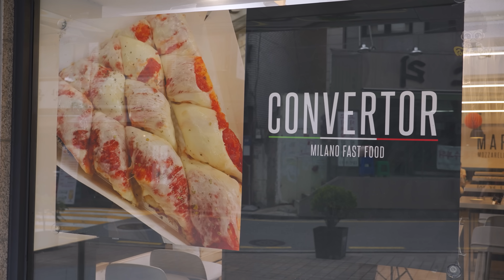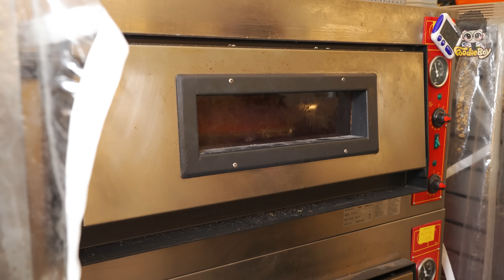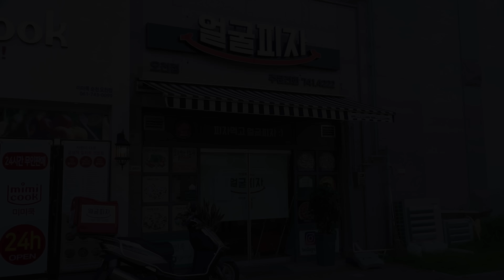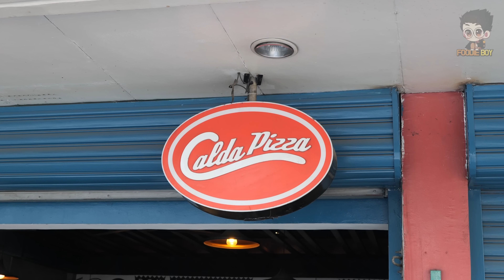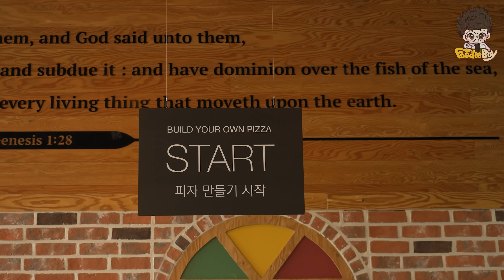Amazing! Largest and Topping Bomb Pizza Making Collection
🔎 timeline chapter

00:00 Giant cheese pizza - Korean street food

17:52 How To Make Franchise Pizza | Harmon Arugula Pizza, Margherita Pizza

26:49 We're making pizza dough with 100% potato

42:33 Calda Speciale Monster Pizza - Filipino Street Food

59:51 Unlimited toppings! Custom pizza

01:23:43 Various Pizzas - Korean Street Food